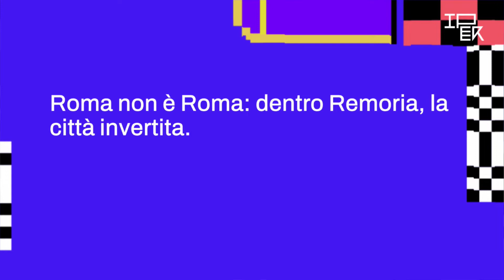❯❯ 𝗜𝗣𝗘𝗥 | Valerio Mattioli "Roma non è Roma: dentro Remoria, la città invertita"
Secondo il mito, Remoria è la città che sarebbe sorta se al posto di Romolo, nella leggenda di fondazione fratricida, a vincere fosse stato Remo. È il negativo occulto di Roma, il rimosso che aleggia perenne e che preme per tornare in superficie. In una parola: Remoria è la periferia di Roma, sorta di maledizione e al tempo stesso di serbatoio infinito di nuove mitologie, immaginari mutanti e pratiche devianti. Da Ranxerox alla trap, da “Amore tossico” alla techno, dal GRA ai ruderi della vela di Calatrava, un’immersione psicourbana per far riemergere la città che potrebbe essere e che (ancora) non è.